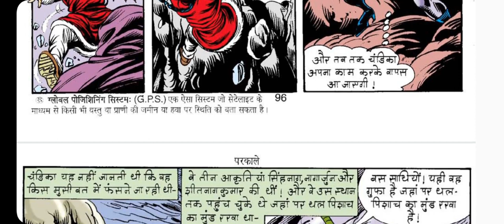Parkale Comic part 3 ll Finale ll Nagraj and Super Commando Dhruva Two in one Comic ll Rajcomics